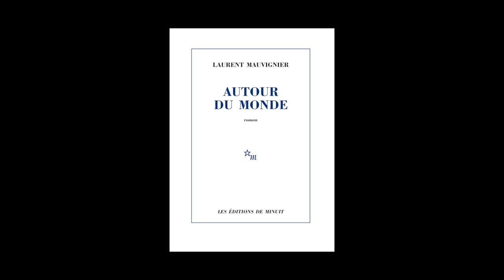Laurent Mauvignier - Autour du monde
Laurent Mauvignier vous présente son ouvrage "Autour du monde". Parution le 4 septembre 2014 aux éditions de Minuit. Rentrée littéraire 2014.
Notes de Musique : “The Flames of Rome” (by Kai Engel). Free Music Archive.